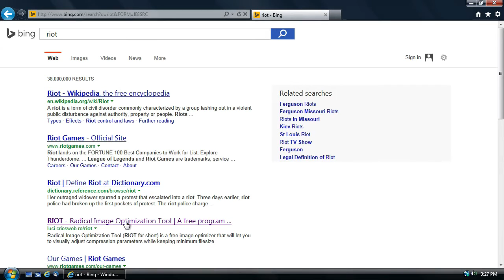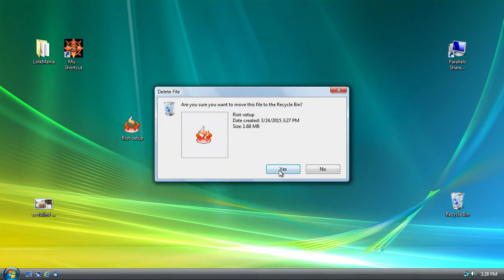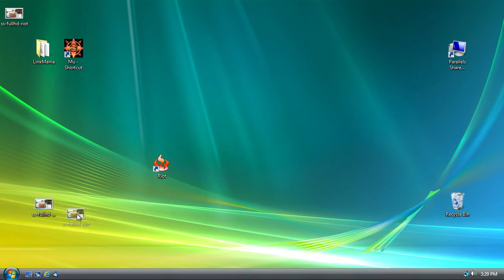Optimizarea unei imagini JPG cu RIOT